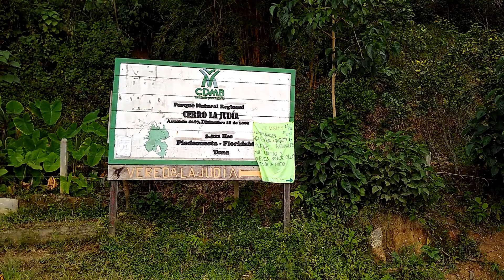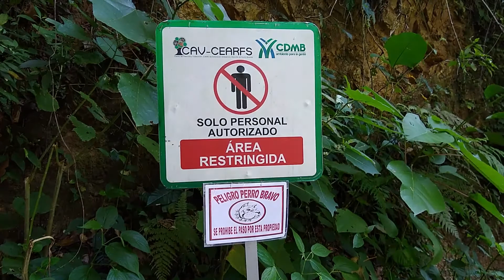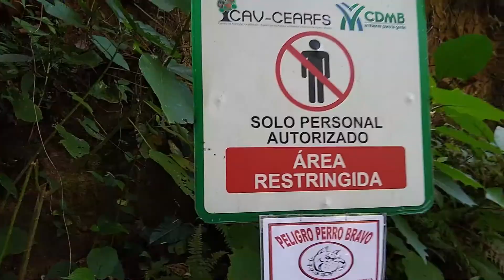Allá arriba en aquel alto - Capitulo 19 - Naturant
"1380 mts de recorrido en contacto directo con la biodiversidad de la región, un momento increíble que no te puedes perder en el Parque Cerro del Santísimo"